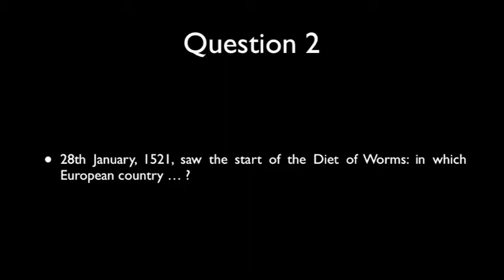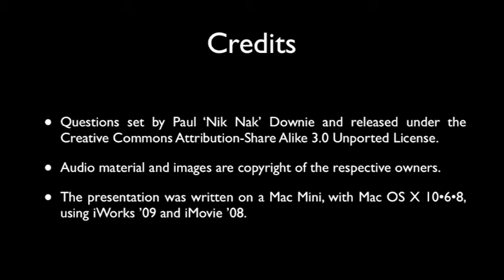28th January 2014 Teaser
This is the video for today's Daily Teaser: to find out more, or put in your answers, go